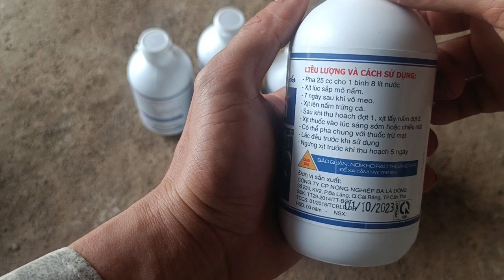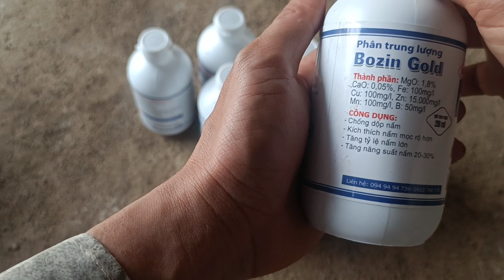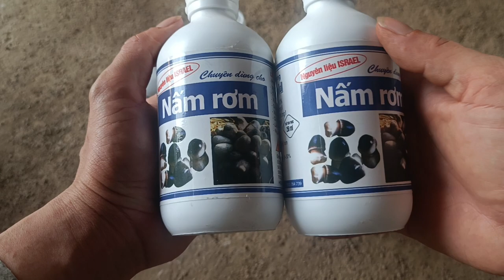dinh dưỡng bổ xung cho nấm rơm.giúp nấm mọc sai trái và đạt năng xuất hơn.0374740446.